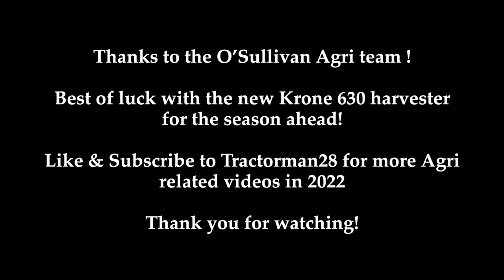O'Sullivan Agri Contractors in East Cork at 1st cut silage 2022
O'Sullivan Agri en route to their 1st job with their brand new Krone 630 silage harvester.

The new harvester was only delivered a few hours earlier and put straight to work!